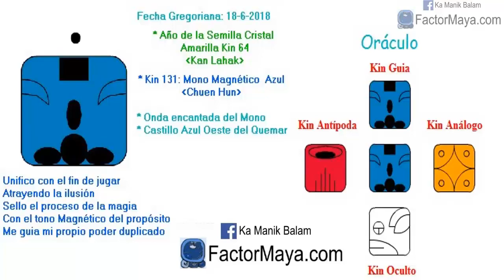Onda Encantada Mono Magnetico. Lunes 18 Junio 2018. Reir. Jugar. Kin 131. FactorMaya.com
Comenzamos 13 dias para reir, jugar, no tomarnos la vida tan en serio. 13 dias para sanar heridas de la infancia. El Mono es el alquimista, entra y sale de la ilusión, no se pierde. Estos 13 dias, es probable lo improbable. Si alguna situación inesperada llega a suceder, evitar perdernos en el drama, reírnos, no tomarnos las cosas tan en serio. Todo aparece para desaparecer. Si nos perdemos en la situación, el mono puede hacerla mas intensa para enseñarnos que esta vida es como un sueño. Cuando sanamos las heridas de la infancia, perdonamos, sanamos y ayudamos a la sanación de la Tierra. Todo lo que vivimos nos ha ayudado en nuestro camino. El mono convierte la crisis en oportunidad y el veneno en antídoto.